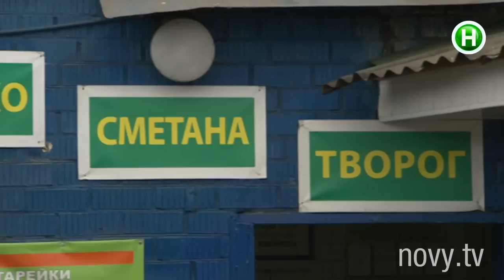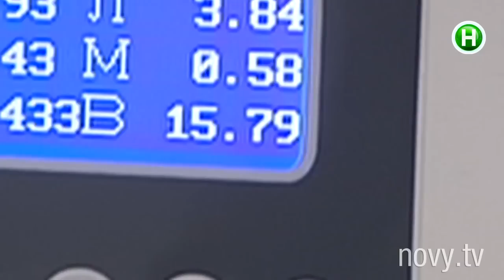«Эко»-молочко: красивая упаковка и минимум пользы? - Абзац! - 31.10.2016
Так ли все хорошо, как нам обещают?